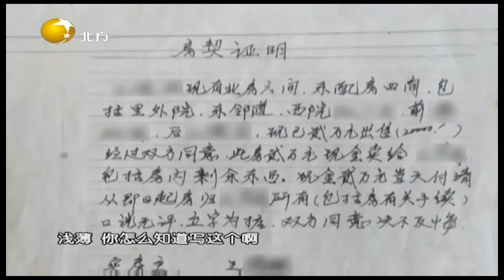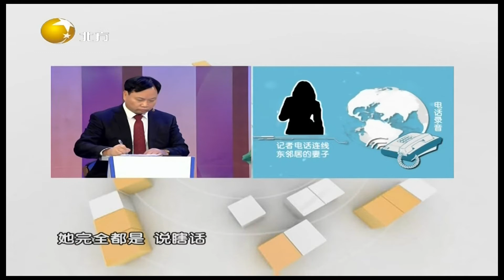邻居拿出买卖协议意图霸占房屋，房主阿姨有苦说不出丨情感面对面